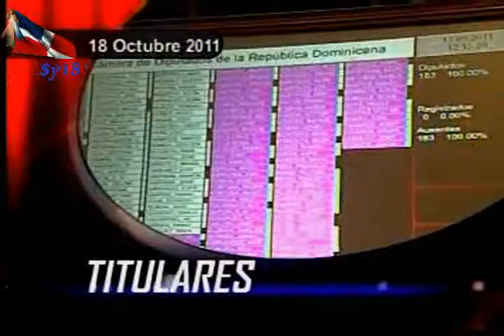NOTICIAS TELEMICRO 26